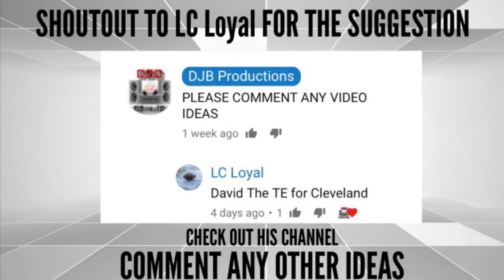David Njoku 2018-2019 FULL Season Highlights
SONGS